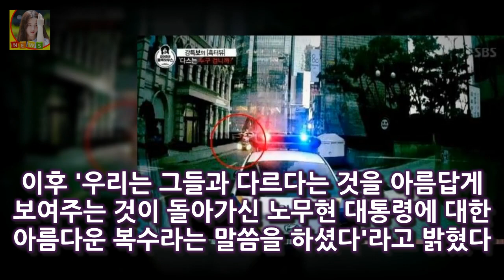18일 오후 첫 방송한 SBS 시사토크쇼 김어준의 블랙하우스에서는 양정철 전 청와대 홍보기획비서관 [M+TView] 첫방 김어준의 블랙하우스 양정철로 막 올려(feat.다스)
18일 오후 첫 방송한 SBS 시사토크쇼 김어준의 블랙하우스에서는 양정철 전 청와대 홍보기획비서관 [M+TView] 첫방 김어준의 블랙하우스 양정철로 막 올려(feat.다스)
김어준의 블랙하우스 양정철 사진=SBS 김어준의 블랙하우스 화면 캡처 [MBN스타 백융희 기자] 김어준의 블랙하우스 독함 대담 첫 번째 주인공으로 양정철이 등장했다
그리고 강특보 강유미의 흑터뷰 다스는 누구 겁니까가 시청자를 사로잡았다
18일 오후 첫 방송한 SBS 시사토크쇼 김어준의 블랙하우스에서는 양정철 전 청와대 홍보기획비서관의 독점 인터뷰와 이슈 브리핑 이슈 벙커 등이 공개됐다

허이재는 5 년간 동반자로 함께해 온 배우자와 헤어져 각자의 길을 걷는 것으로 결정했습니다  허이재 이승우 이혼 5년 만에 파경 이유보니... :
오현경 리즈시절오현경 나이 생년월일오현경 결혼 등등 총 정리!  오현경 리즈시절 오현경씨는 1989년 미스코리아 진 출신입니다:
[★밤TView]블랙하우스 양정철 前 비서관 인터뷰 X 다스 의혹 제기- 스타뉴스  이날 방송에서 김어준은 양정철에게 스스로 문재인 대통령의 무엇이라고 생각하느냐고 물었다:
포미닛이 어떤 아이돌그룹인지는 대중들이 더 잘 알고있을 겁니다  포미닛 팀해체 결정이유 현아만 제계약 솔로 싫어동영상 :
업텐션 우신 그림실력 신동엽 이영자 놀라게 할만! 몬스타X 세븐틴 만큼 요즘 많이 주목받고있는 남자 아이돌 업텐션 최근 안녕 업텐션 우신 그림실력 신동엽 이영자 놀라게 할만! :

✅ The content of m